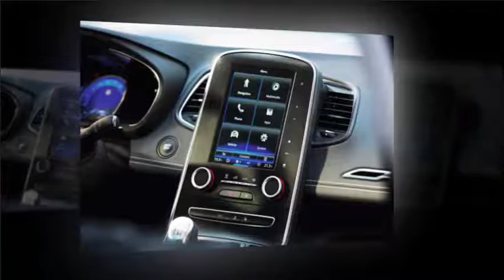Car review - New 2016 Renault Scenic MPV Starts From £21,500 - Read Newspaper Tv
Read newspaper:
Car review - New 2016 Renault Scenic MPV starts from £21,500
Source: autoexpress.co.uk